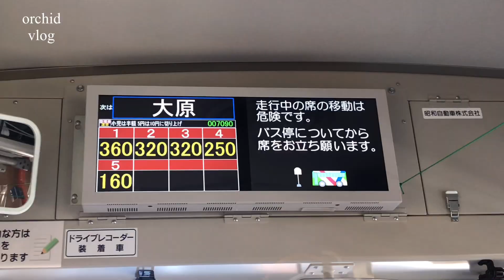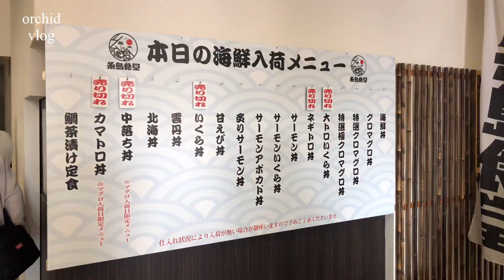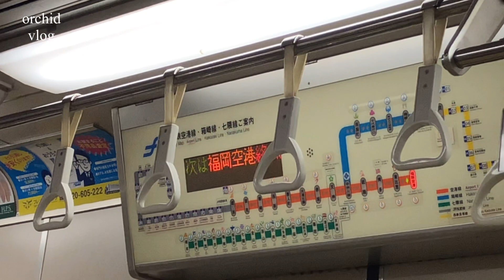[vlog] 福岡旅行vlog #2. お腹も心も満たされた最高の旅🍜🍣🌅(糸島観光/博多ラーメン/海岸で夕陽を見る)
福岡vlog第2弾です👭🏻
博多ラーメン最高だった、、、❤️

今回も最後まで楽しんでいただけると嬉しいです🙂
(載せ直しして申し訳ありません😭)